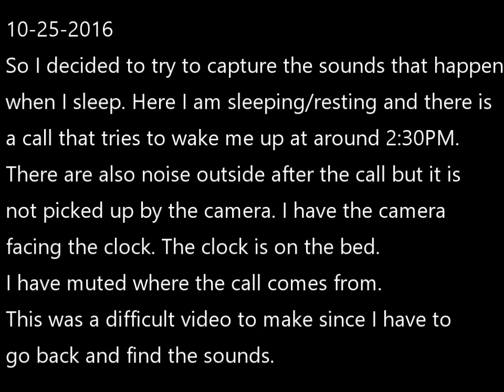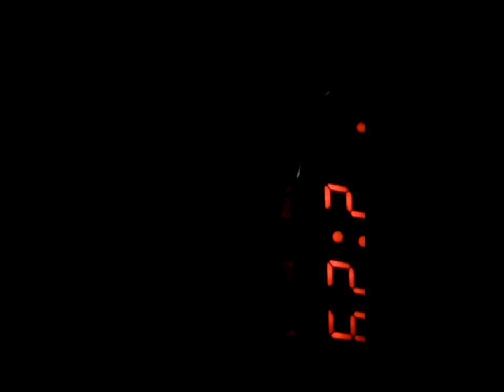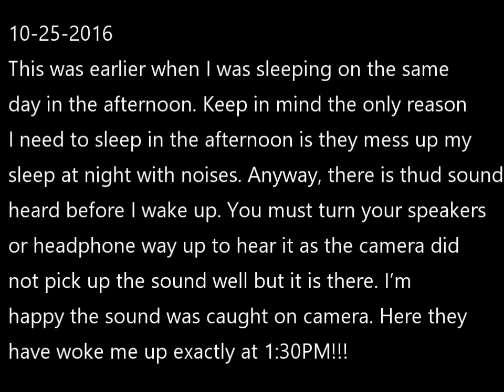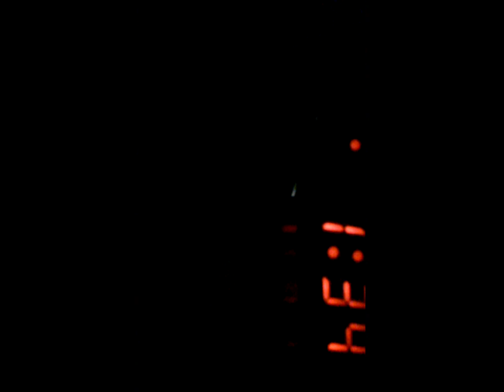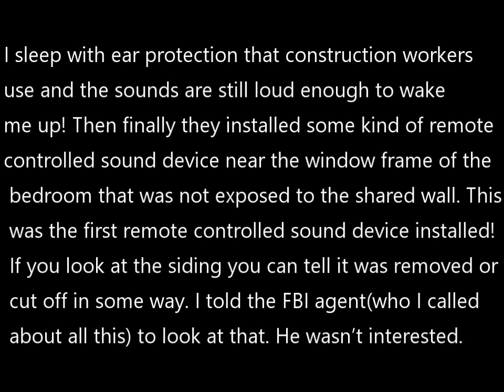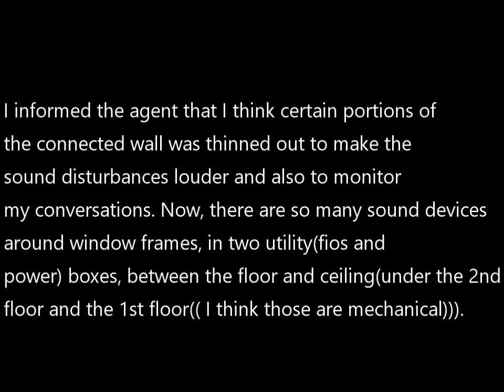ORGANIZED STALKING PROOF: 10-25-2016 A CALL WAKES ME UP AROUND 2:30pm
Since I’m filming all the time now, they have changed tactics somewhat. Sometime they totally leave me along but when it’s time to get me they are extremely accurate in their timing as you have seen in the previous videos. I have many videos but it is time consuming to upload it all with comments. I’m also being severely sleep deprived so robbed of my energy. Another new tactic is neighbors leaving or arriving on the half hour or hour. Also making noises from the connected wall or via the cover noise generating devices in my home(most likely external walls around the windows) on the hour or half hour but not on every hour or half hour.

This and other stuff(including  blocking my driveway, causing near accidents, walking near me when I’m outside, neighbors leaving or arriving at the same time I do when I leave my home, neighbors leaving or arriving when I approach my front or back windows in my own home!), partially opened mail and packages,  has been going on almost every day since about January of 2010. The sleep deprivation stuff has started about a year after that and includes noises from the connected neighbors’ house into my house as well as many hidden noise devices planted(when my family is not at home) in the external walls of my home to disturb my family’s sleep and to trigger me to look out the window. These devices appear to be triggered by remote control and appear to be controlled by more than one family/house. I know that one of the devices was planted by a Fios technican(the noise comes right from the box) and another by an electrical power technican(the noise comes right from where the power line enters the house).

The organized staking or group harassment directed to me has been intense, of long duration, and done very cleverly. It first started in January of 2010. At first I believed a detective who lives on my block was orchestrating this. I believe the detective gets other people involved by saying I’m some kind of bad guy and deserve it. Others involved  includes police, firefighters, their families and supporters, dog walkers, store clerks, neighbors, delivery drivers, teachers, a principal and even people who service my home. Some of these people may have been convinced or otherwise coerced into doing this so I cannot blame them fully.  I informed the FBI (and even let an agent visit my home) but it still continues. I’ve contacted the police many times about the noise but it still continues. Finally a police visited me when I complained about the noises and it seemed like he was very interested in entering my home. I talked to him outside but got the impression he was not very serious about going after my connected neighbors. This makes sense since when I first moved in my connected neighbor mentioned to me how they have so many friends who are officers and lawyers.

I now realize this is much bigger than the local police as those sleep disturbance sounds were also heard when I travel to hotels in other locations! So this must mean it is at the national or federal level! It happened in these states: Florida, Virginia, and Maryland. The noises are right on the hour or half hour at certain times in the night timed to whatever clock I can see in the room when I wake up. However when I traveled to Canada I was able to get decent sleep so they couldn’t affect me over there. Please know that this is designed in such a way that if anyone complains about it they seem crazy or are labeled crazy. This is how they can easily get away with it and why organized stalking is known as the invisible crime. We need to let the world know about this: This is sick. This can happen to anyone for any reason.